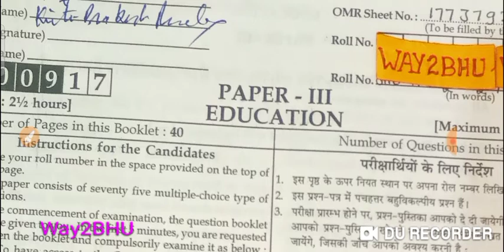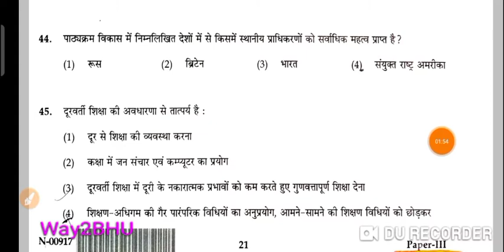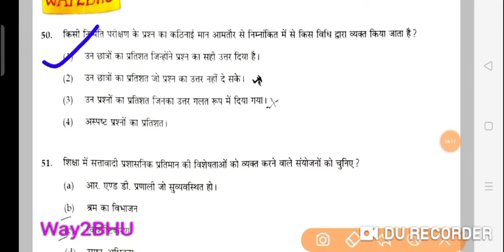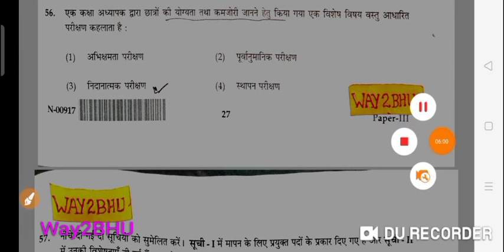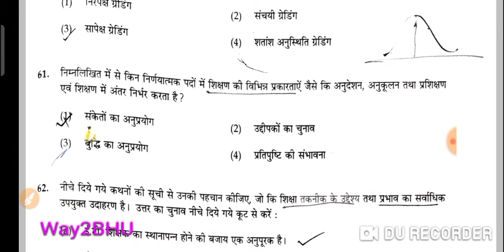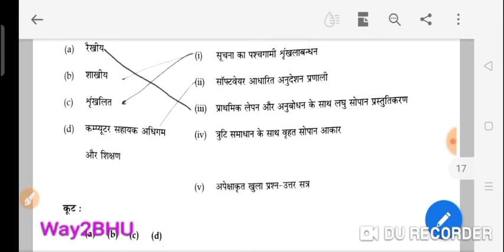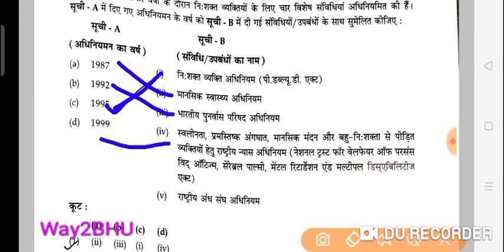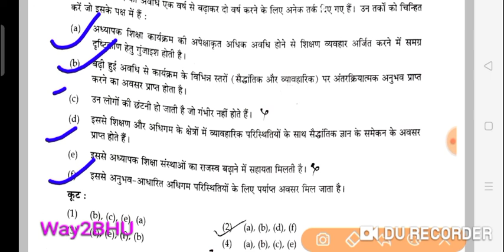UGC NET EDUCATION PAPER-3 PART-2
# NTA NET EDUCATION EXAM PAPER -3 PART-2
# EDUCATION UGC NET PAPER -3 PART-2
# UGC NET EDUCATION PART-2 PAPER-3
# UGC NET EDUCATION SOLVED PAPER PART-2